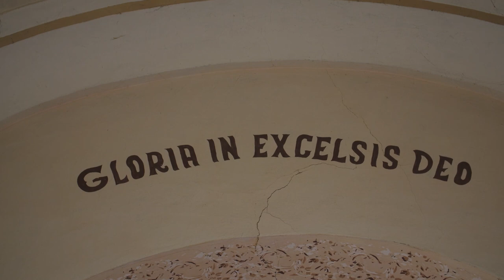Slávenie vigílie Veľkej noci, Nový Tekov 2020